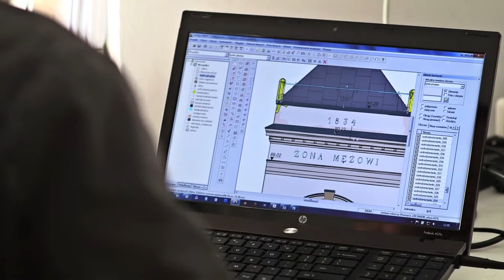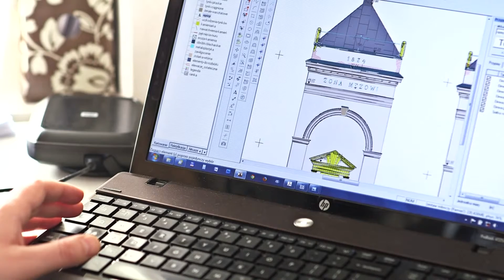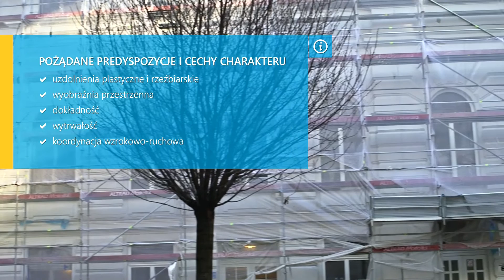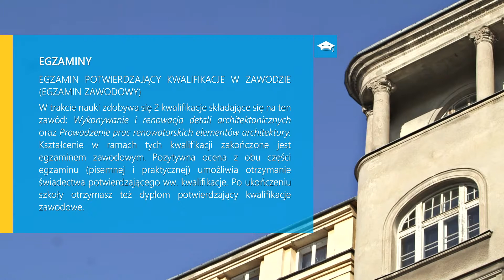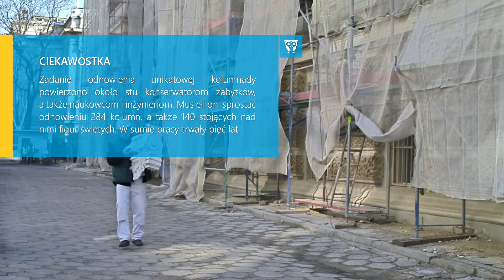Technik renowacji elementow architektury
autor: GlobalFun Studio. Film z cyklu Zawody.